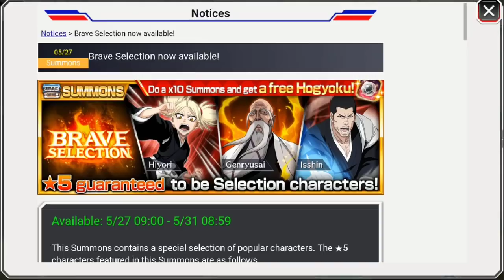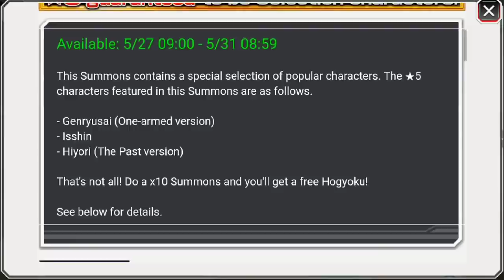¿TIRAR O NO? Brave Selection | Bleach Brave Souls Español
►BLEACH
¿Quieres agregarme como amigo en Global? Pues solo tienes que copiar y buscarme:
Carry

►OTROS JUEGOS

Dragon Ball Dokkan Battle: 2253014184

Digimon Links: 82580096

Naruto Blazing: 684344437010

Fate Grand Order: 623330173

The Alchemist Code: JCP4IX5V

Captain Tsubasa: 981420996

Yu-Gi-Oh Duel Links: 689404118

Tokyo Ghoul RE: Invoke: 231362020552

One Piece Treasure Cruise: 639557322

►EMULADOR
NOX es el emulador de Android que uso para jugar a todos los juegos que no soporta mi móvil en buena calidad. Entra al enlace por si quieres descargarlo, pero antes has de saber si tu PC es compatible con el programa:

►MÚSICA
Música de la intro: SID – Ranbu no melody
Música sin copyright que suelo usar en mis vídeos:

►PC SETUP
-Procesador: AMD FX Series FX-6300 3.5Ghz 6X
-RAM: Kingston HyperX Savage 1600MHZ/8GB
-Fuente de alimentación: Corsair VS650
-Disipador CPU: Cooler Master Type TX3
-Placa Base: Gigabyte 970ADS3P